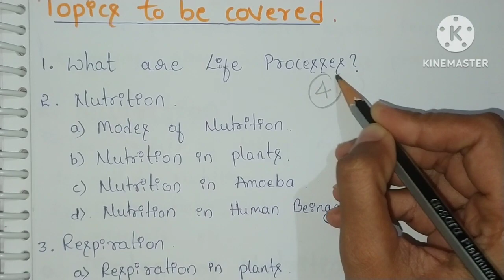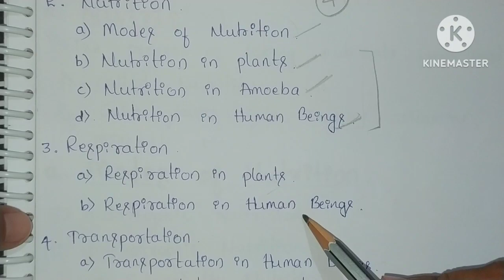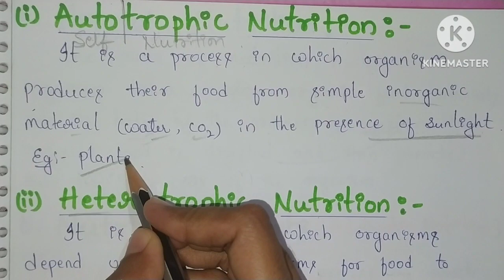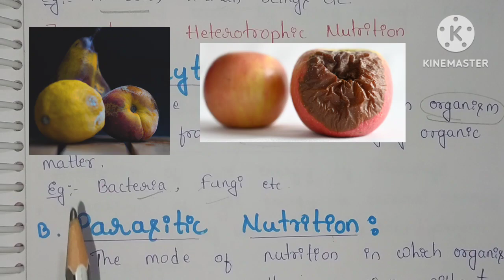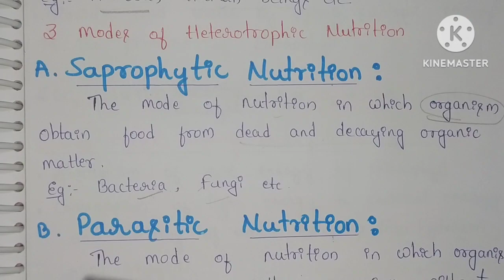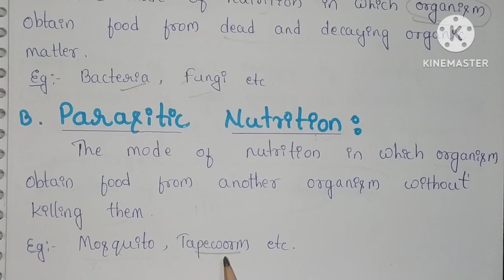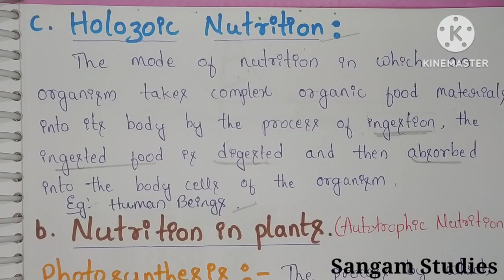Life Processes|| Modes of Nutrition|| Class 10|| In Kannada|| Chapter 5|| 2023-24|| NCERT CBSE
Life processes|| Modes of Nutrition|| Class 10|| In Kannada|| Chapter 5|| 2023-24|| NCERT CBSE|| Hand written notes||